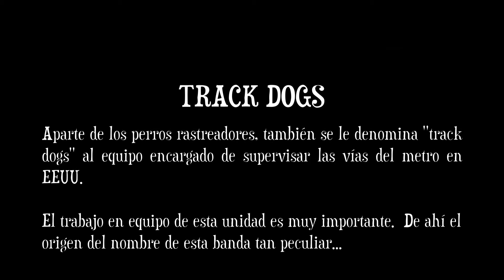Entrevista a Track Dogs - Sala Sol, Madrid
Track Dogs es el nombre de esta banda tan particular, cuyo nombre hace referencia a los equipos a cargo del mantenimiento de las vías subterráneas del metro en la Ciudad de Nueva York. Está compuesto por los irlandeses Garrett Wall (guitarra y ukelele), Dave Mooney (bajo y ukelele), el inglés Howard Brown (trompeta, piano y percusión), y el estadounidense Robbie K. Jones (percusión, destacando el cajón flamenco y el banjo). La diferencia dentro del género folk rock, es la combinación de los instrumentos musicales que interpretan: una guitarra acústica, un bajo, una trompeta y un cajón flamenco, los cuales componen el logo que los da a conocer. Su vocalista principal ha participado en numerosas campañas publicitarias y en bandas sonoras de películas tales como "Symmetry of Love" dirigida por Aitor Gaizca o "Buried" (dirigida por Rodrigo Cortés y protagonizada por Ryan Reynolds), que estuvo nominada en esa categoría a los Premios Goya 2011.  Su música transmite alegría, dinamismo y frescura.  ¡Sígueles la pista!!